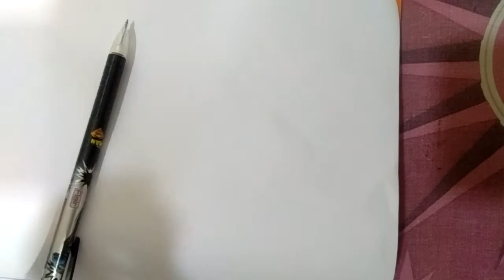How to draw a realistic closed eye.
So basically I drew from myside a closed eye inspired by farjana drawing academy she drew it very beautiful and if you liked this video please like share comment and subscribe to my channel and comment down below if you want more such type of videos.